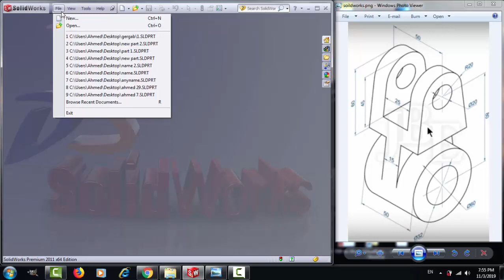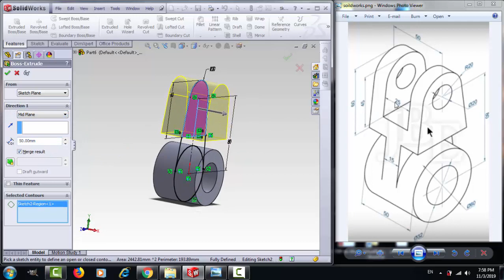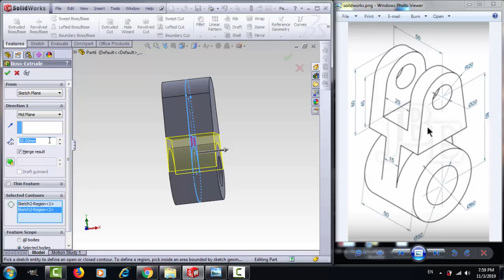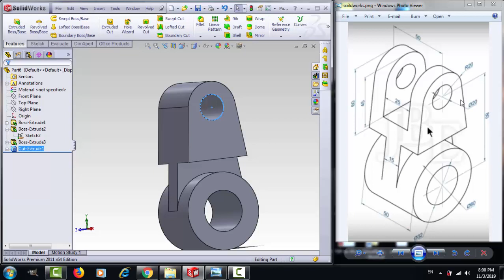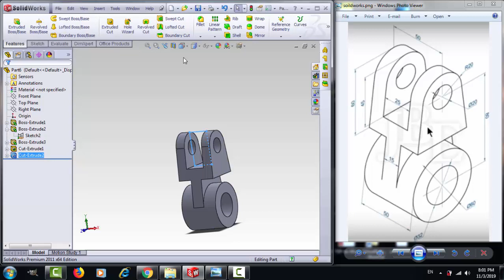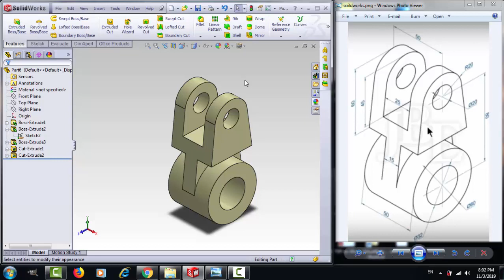الدرس 49 من تعلم برنامج السولد وركس solidworks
تعلم السولد ورك المستوى المبتديء من الصفر الى الاحتراف